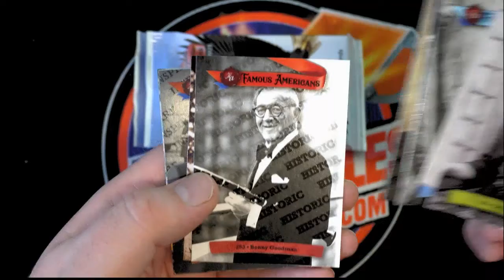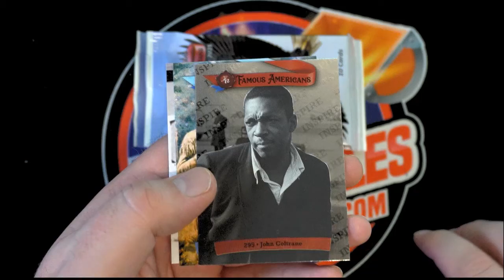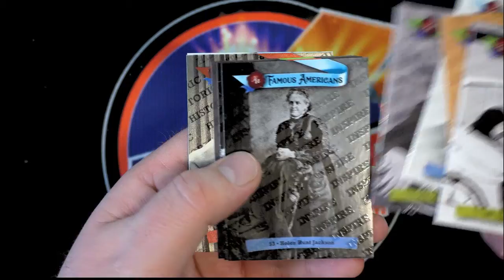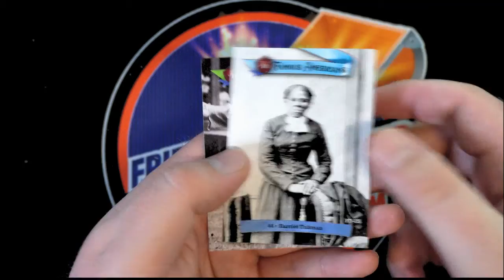2021 Historic Autograph Famouse American 5 PACKS FOR MARK D